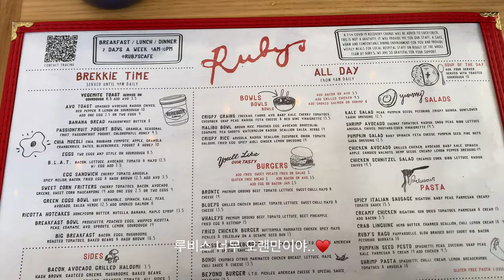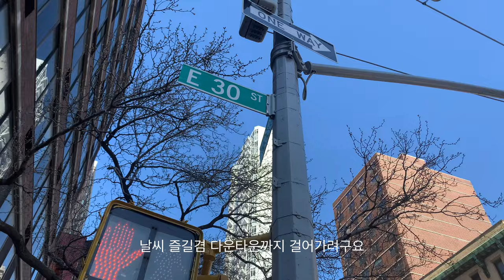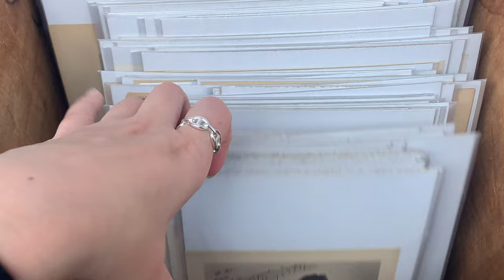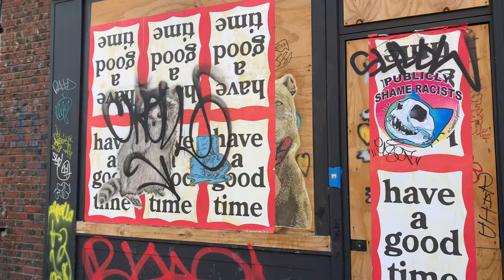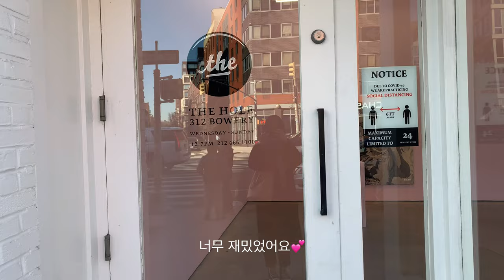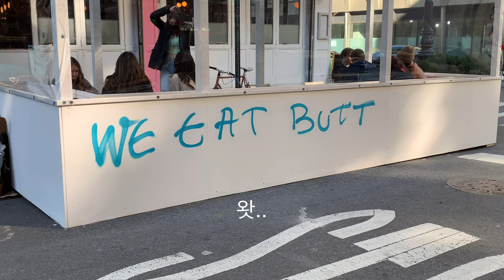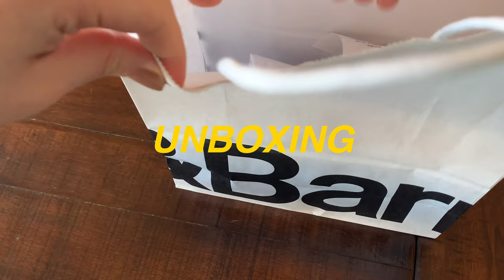뉴욕 일상 브이로그 — Hermès 에르메스 실버 반지 주얼리 언박싱♡ 뉴욕 홈파티하고! 뉴욕 브런치 Ruby's cafe, 빈티지 포스터, 맨하튼 갤러리, 인테리어 소품 추천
*1080p로 바꾸시면 고화질로 시청하실 수 있습니다.

안녕하세요 뉴용입니다! 이번 주말 뉴욕은 기분 좋은 봄 날씨가 찾아왔어요 :)
이번 영상에서는 뉴욕에서 자주가는 레스토랑, 좋아하는 갤러리, 프린트 샵, 에르메스 샹달 반지 언박싱 영상으로 담아보았어요.